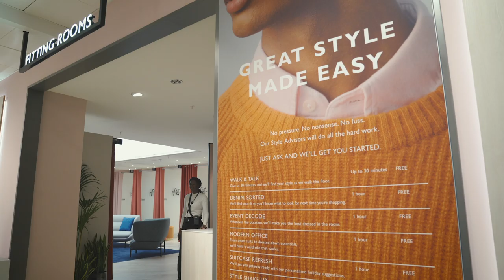Tour the Floor with Rick Edwards - The new Menswear Floor at John Lewis & Partners Oxford Street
Join Rick Edwards for a tour of our newly relaunched Menswear Floor at John Lewis & Partners, Oxford St. He picked his favourite pieces from our Menswear collection in the Walk-In Wardrobe, learned a thing or two about lifestyle essentials at The Pitch, and even took a seat at the bar in our VIP styling suite, The Speak Easy.

Whether you’re looking for style advice or a total wardrobe refresh, drop by the Menswear floor at John Lewis & Partners Oxford Street to see what’s new.